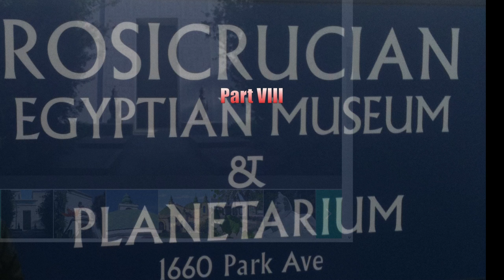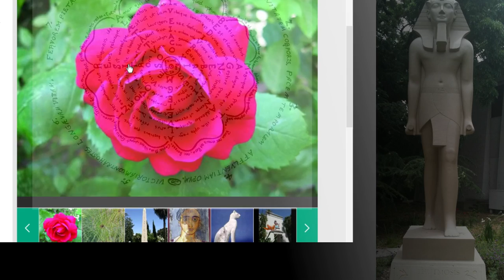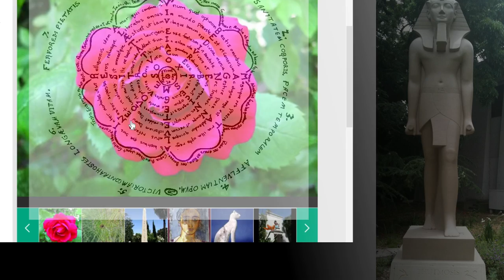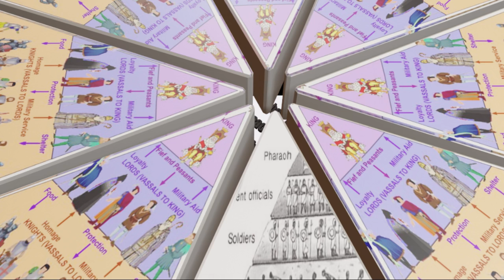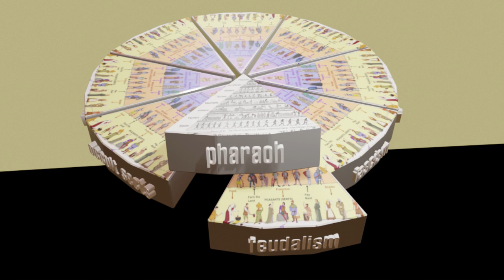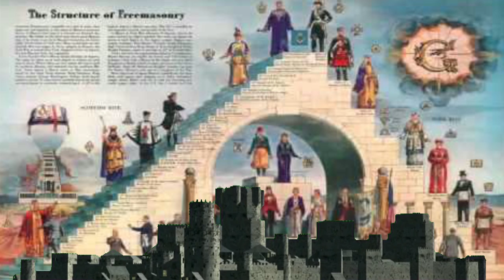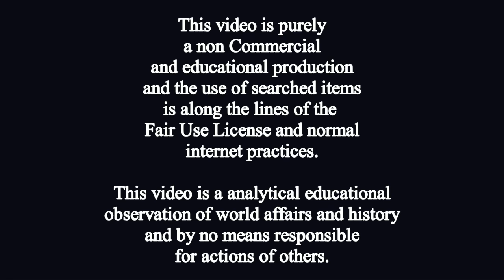The Rosicrucian Bloody Pharaohs Part 8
Yet again a new mask of the enslavement mechanism on humanity.